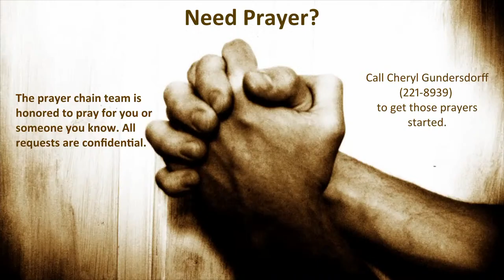Traditional Worship - 10-15-2023